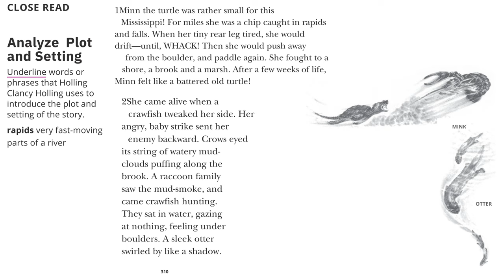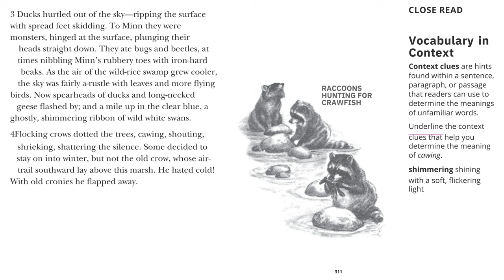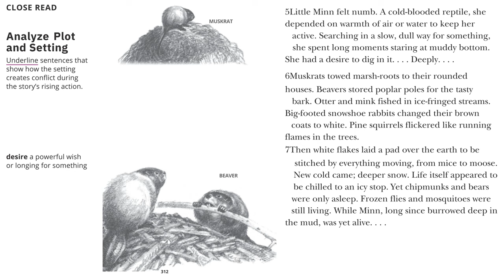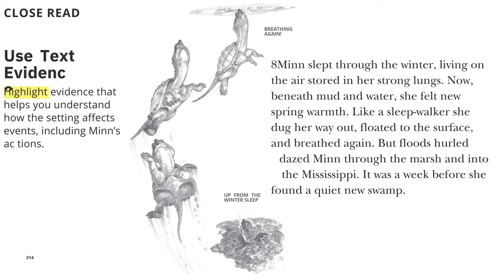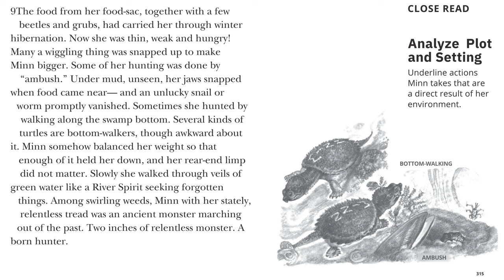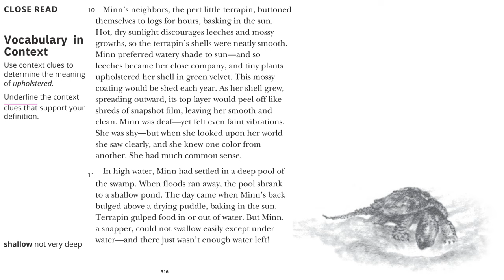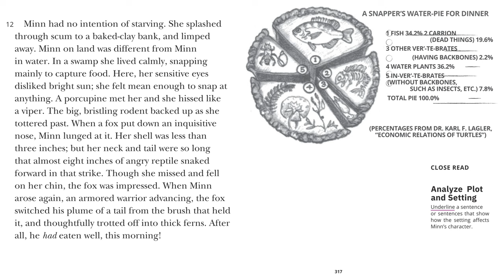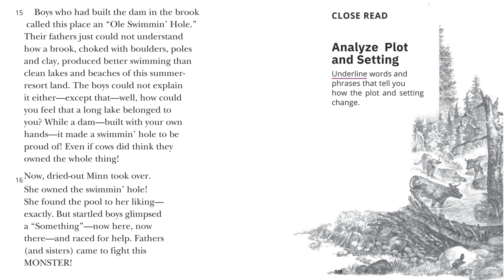Minn of the Mississippi/Unit 4 L3 / MyView Literacy grade 3